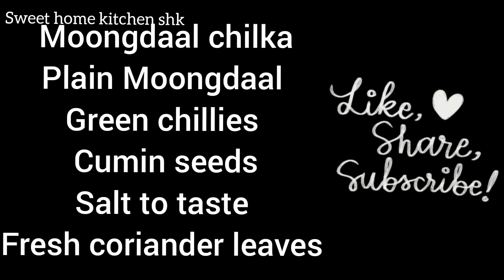daal pockets/vedami/daal pocket pizza/breakfast recipe/